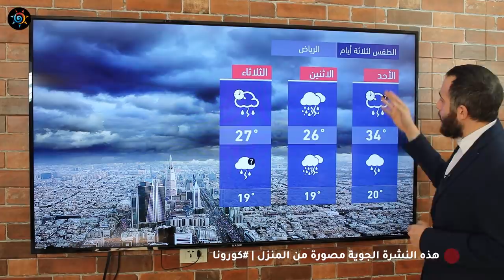طقس العرب - السعودية | النشرة الجوية الرئيسية | الجمعة 2020/4/17